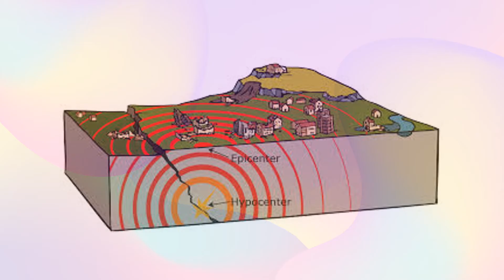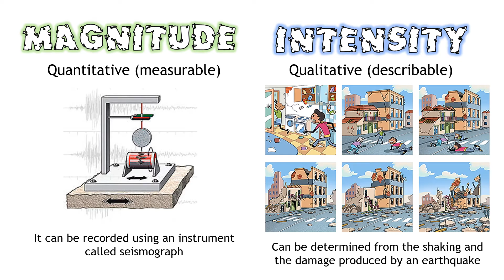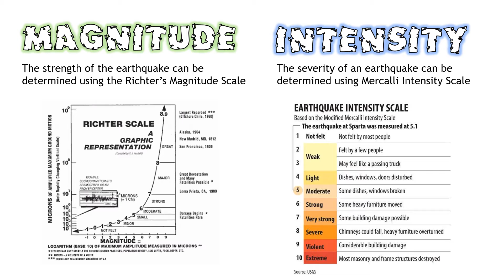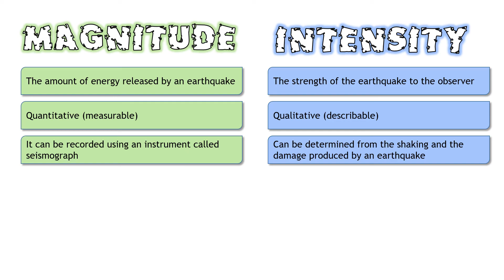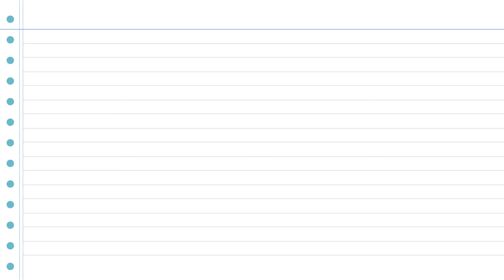MAGNITUDE VS INTENSITY / EARTHQUAKE / MAGNITUDE / INTENSITY / TAGALOG DISCUSSION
VL #6 - SCIENCE
This video lesson discusses the difference between MAGNITUDE and INTENSITY in a very simple manner and comprehensive explanation.
This Video Lesson includes:
*  Definition of Magnitude and Intensity
*  How they are being measured
*  What are being being measured?
*  Measuring scale

ATTRIBUTION:
SPLASH APP